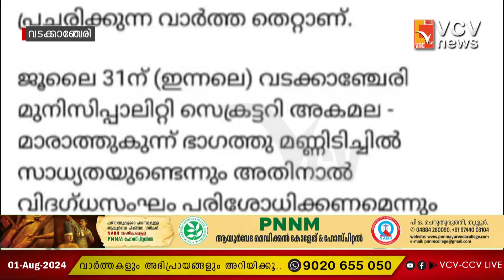അകമല മേഖലയില്‍ നിന്ന് 2 മണികൂറിനുള്ളില്‍ ആളുകളോട് വീടൊഴിയാന്‍ നിര്‍ദേശം നല്‍കിയ വാർത്ത വ്യാജം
അകമല മേഖലയില്‍ നിന്ന് 2 മണികൂറിനുള്ളില്‍ ആളുകളോട് വീടൊഴിയാന്‍ നിര്‍ദേശം നല്‍കിയ വാർത്ത വ്യാജം. തെറ്റായി വാർത്ത പ്രചരിച്ചത് ആളുകളെ ഭീതിയിലാഴ്ത്തി

VCV NEWS

VCV NEWS CHANNEL
Wadakkanchery, Thrissur